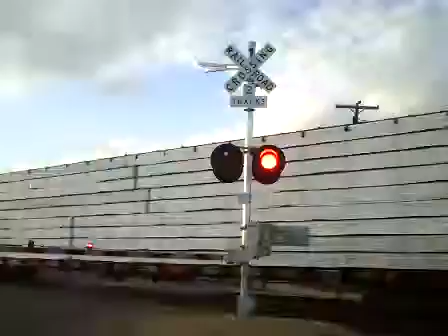BNSF 5318 East Manifest Train (4-29-2015)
East Manifest Train/Main Track 2/M. P. 393.27